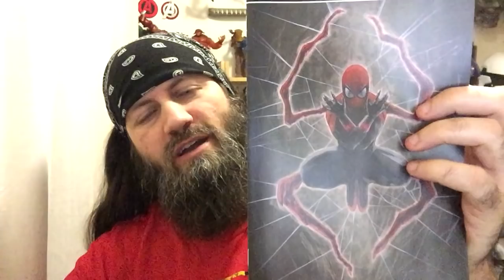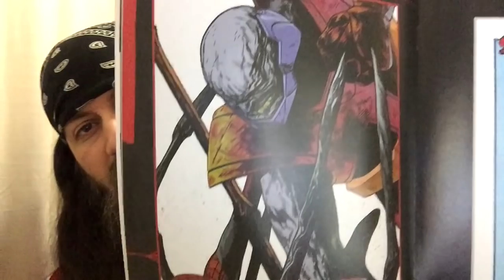Superior Spider-Man #1 | COMIC BOOK UNIVERSITY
comic_book_university